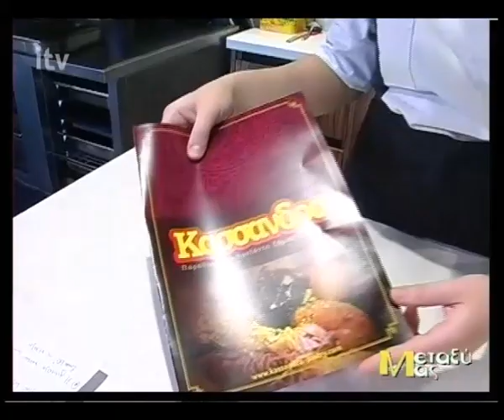Μπουκίτσες Καταΐφι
Η Νεκταρία Κυριακοπούλου μας υποδέχεται στην κουζίνα και δημιουργεί πεντανόστιμες, πολύχρωμες και πανεύκολες μπουκίτσες καταΐφι(4-4-2019).